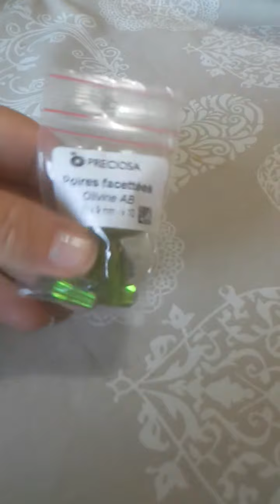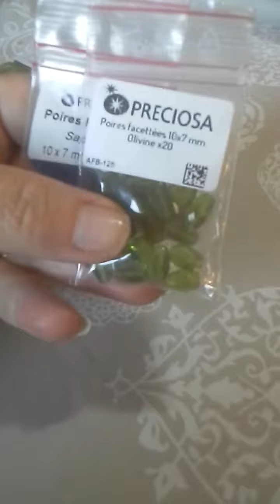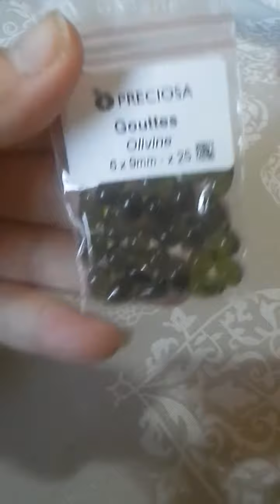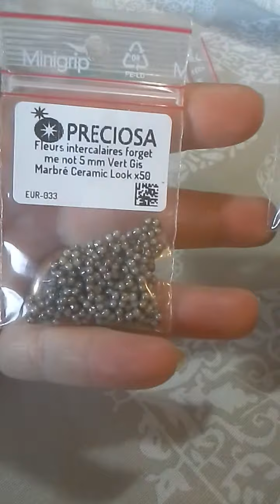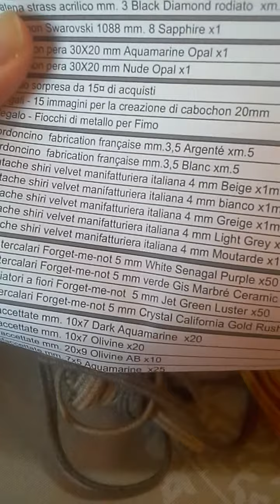unboxing perles and co per ciondolo soutache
Vi mostro I miei acquisti per il ciondolo soutache da perles and Co.